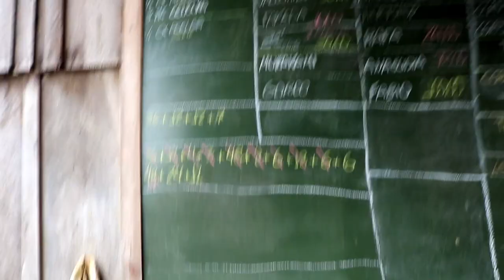1200 PÉS DE ACELGA EU PLANTO POR SEMANA E VENDO A R$ 3,00 CADA | AGRICULTURA FAMILIAR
Visitamos a horta do Juliano em Mogi das Cruzes SP, onde ele, filho de agricultor cultiva acelga de montão.

farmer in the garden

Entre em contato com nossa equipe, WhatsApp PIX (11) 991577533